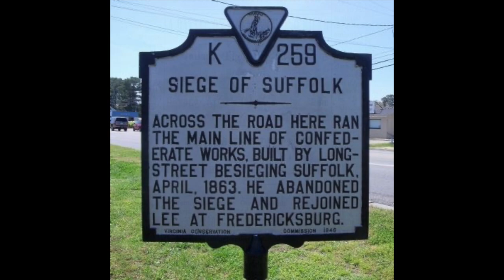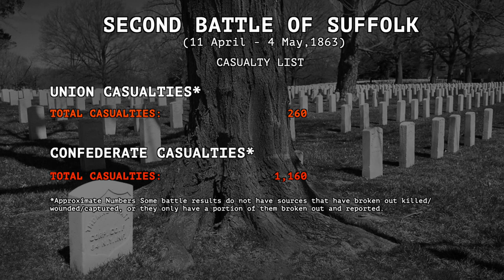1863-21 Second Battle of Suffolk Hill’s Point April 19, 1863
Second Battle of Suffolk Hill’s Point, 19 April, 1863

1863 (Published 09/12/2021)